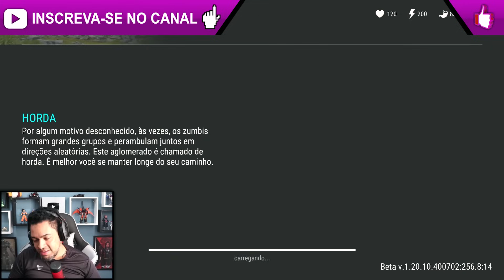ULTIMA HORA PARA COMPLETA NOVA MISSÃO - LAST DAY DO ZERO 7 #19